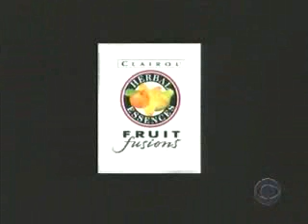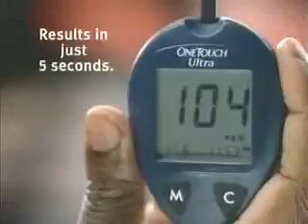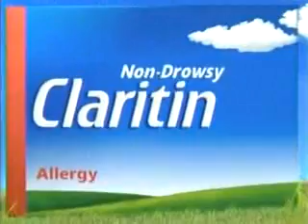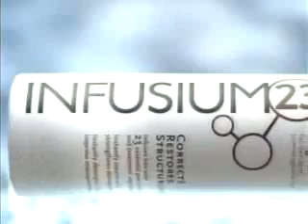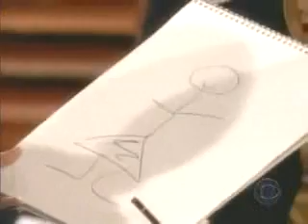ATWT 4 30 04